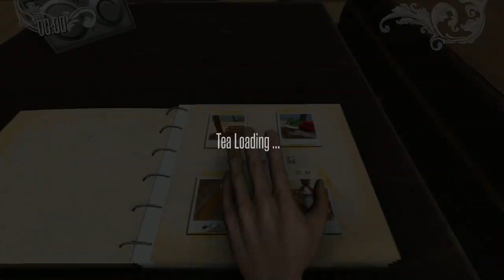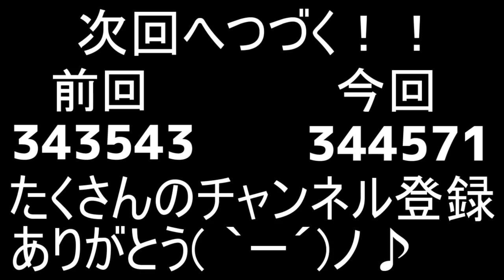【実況】かわいいくまさんとおままごとをするゲーム